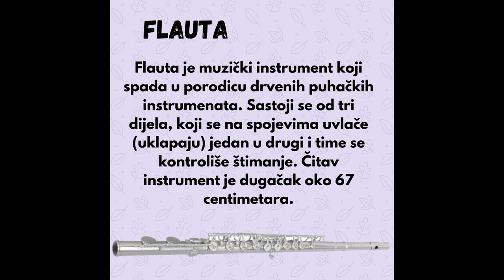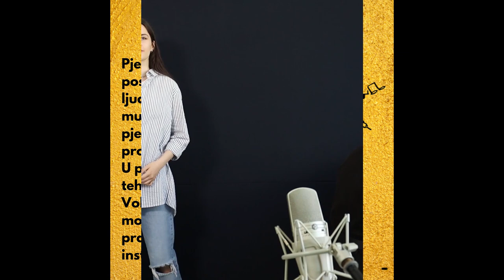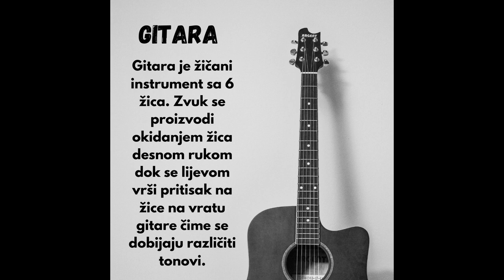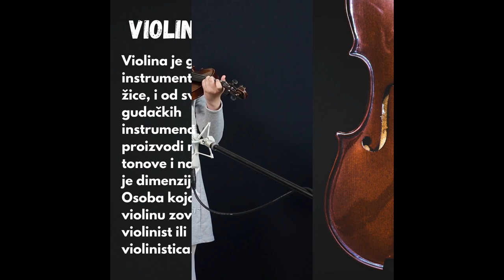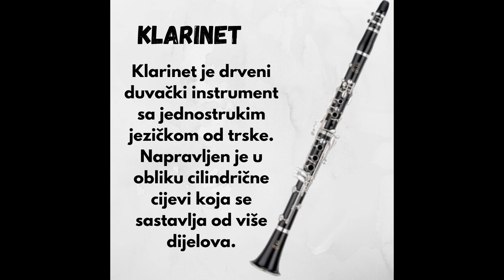Prezentacija Osnovne muzičke škole Tuzla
Prezentacija za upis u Osnovnu muzičku školu Tuzla
2021

Audio i video obrada:
Jasmin Osmić